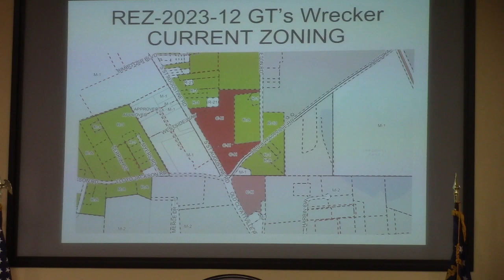6b. REZ-2023-12 GT'S Wrecker Service Old Clyattville Rd,~3.2ac, C-H to M-2 @ LCC Regular 2023-10-10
Lowndes County Commission (LCC),  Regular Session - 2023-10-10

6 b. REZ-2023-12 GT'S Wrecker Service, 1350 & 1326 Old Clyattville Rd, ~3.2ac, C-H to M-2, Well & Septic

One person spoke against.
Applicant was not present.
Commissioner Orenstein brought up the issue of how would the conditions be enforced? Shockingly there was actual discussion among the commissioners.

Motion to deny by Commissioner Orenstein. Second by Commissioner Evans.  Vote was 3-2 to deny with Commissioners Orenstein, Evans and Marshall voting to deny and Wisenbaker and Griner against.